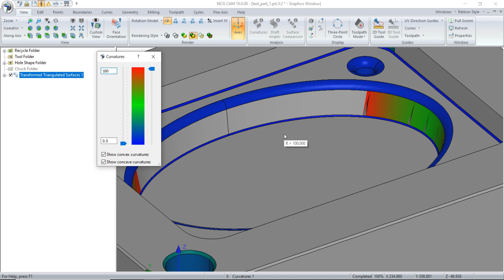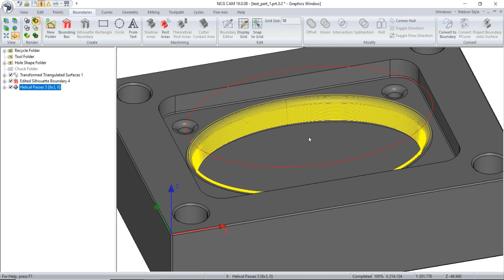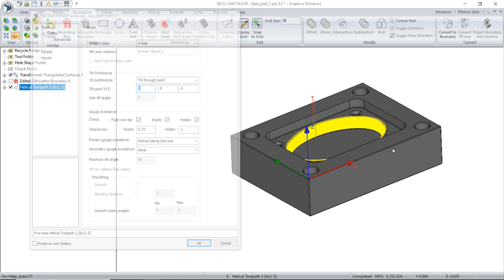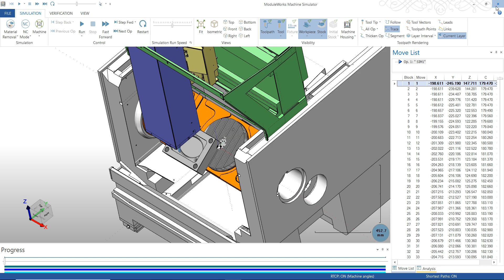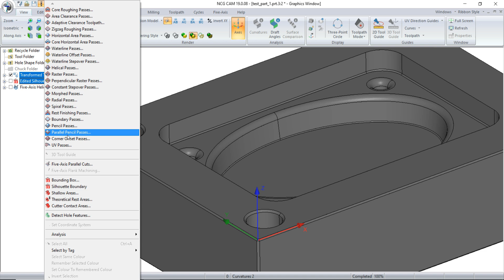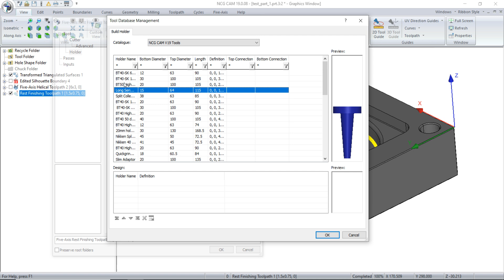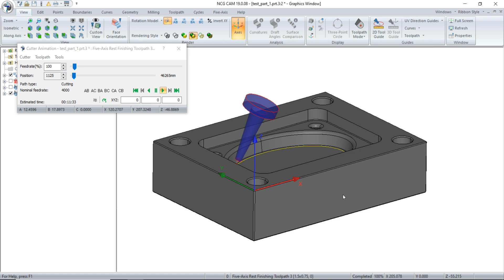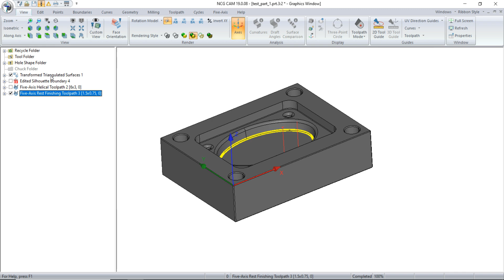NCG CAM Tutorial #47 | Converting a 3 axis to 5 axis by tilting through a point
Cung cấp bản quyền phần mềm NCG CAM cho gia công khuôn mẫu
Tạo post processor NCGAM
Skype: henrynguyen866
Thanks !